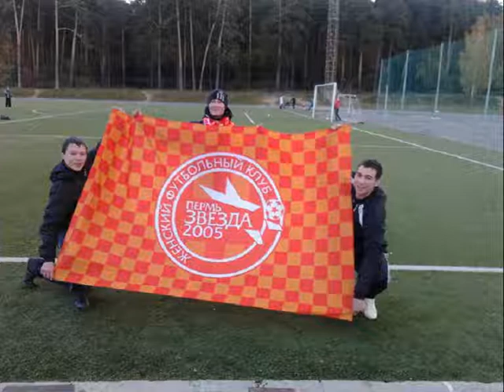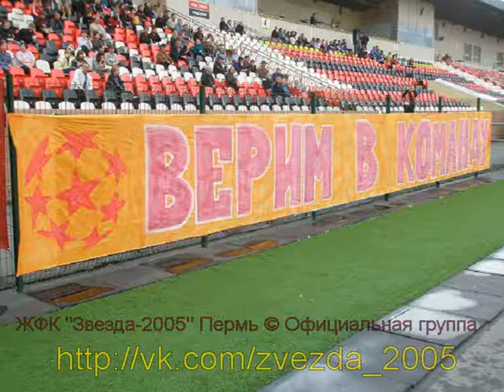ЖФК "Звезда-2005" Пермь © Официальная группа